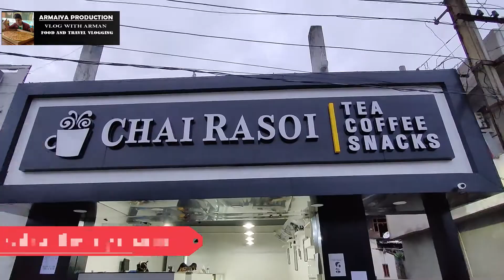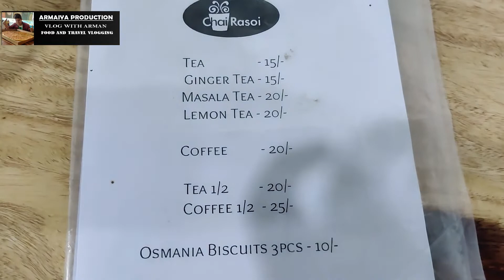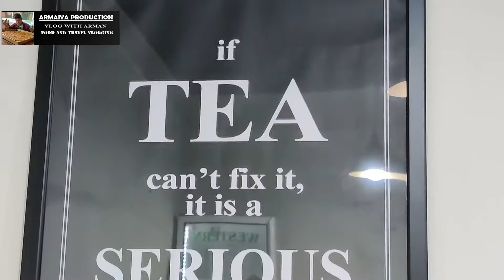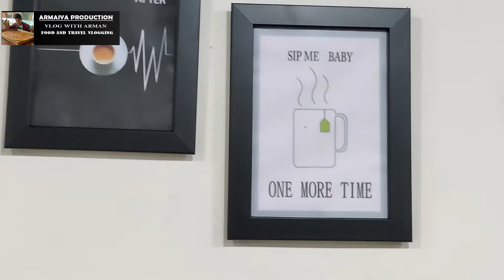chai rasoi tea cafe Hyderabad ( vlog with arman )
hello everyone i hope you all like my work which i m shearing with you all
in this video i shared my experience of masala teas  in one of the best place in Hyderabad like   chai rasoi  thank you all for supporting me

1) masala chai   :- 20  RS

2) ginger chai :- 20 rs

3) paneer puff :- 25 rs

Armaiya production present.

Cast:- Arman khan official .

location :-